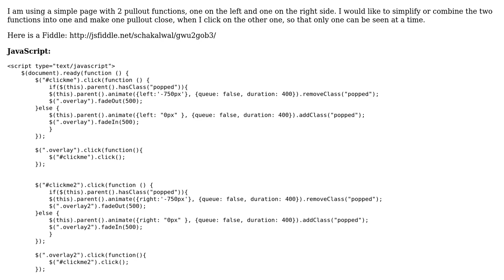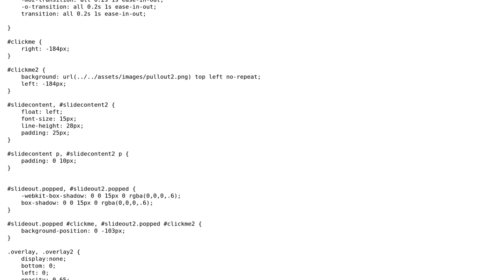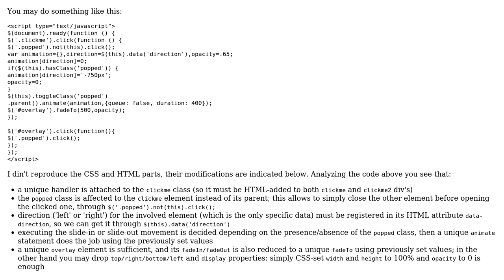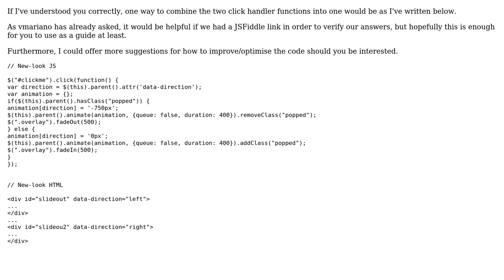jQuery pullout functions (2 Solutions!!)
jQuery pullout functions

With thanks & praise to God, and with thanks to the many people who have made this project possible! | Content (except music & images) licensed under CC BY-SA | Music | Images & others | With thanks to user Supapinzi user Chris Mendes user cFreed and the Stack Exchange Network Trademarks are property of their respective owners. You are responsible for your own actions.